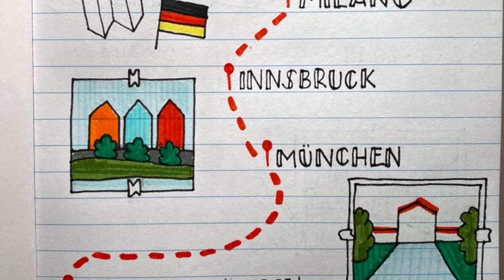MÜNCHEN - Road Trip #1 - Handmade Travel Journal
Welcome to my new handmade project: a TRAVEL JOURNAL 🗺️
It is completely handmade, hand-drawn and handwritten... even the Polaroid pictures are drawings!
Let's begin with the first road trip adventure, that leads us through Austria and Germany:
📍 Milano
📍 Innsbruck - with the typical colorful houses
📍 München - with Nimphenburg Schloss
📍 Neuschwanstein - with Ludwig's Castle (known as the Disney Castle)

Enjoy the creation!